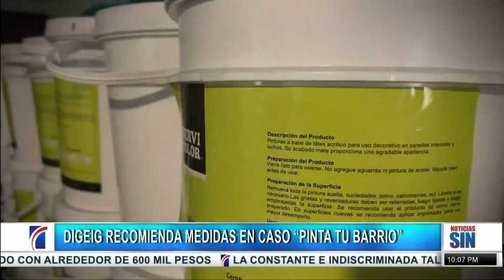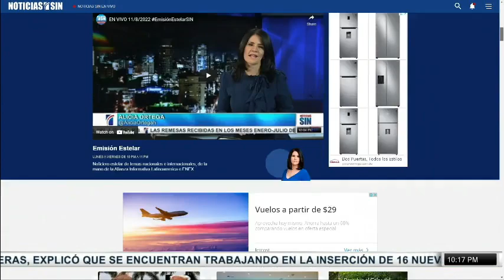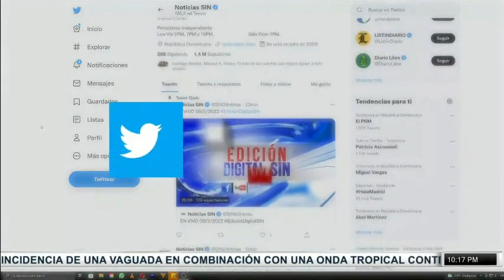EmisiónEstelarSIN: PRM, Antipulo y allanan